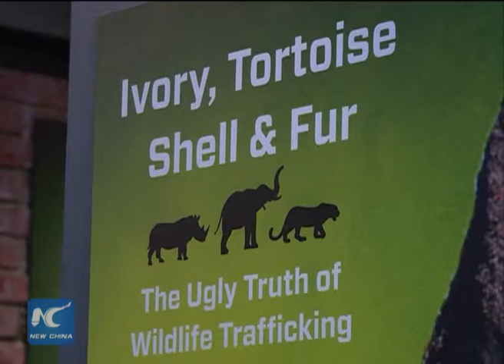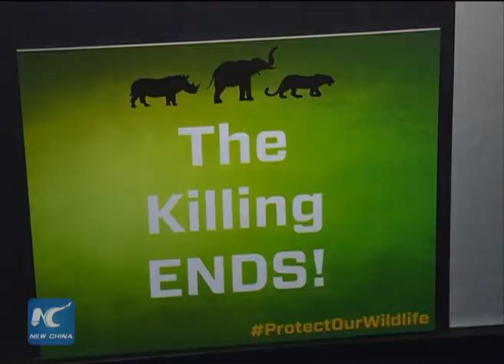U.S. hails China's efforts to combat wildlife trafficking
A wildlife trafficking exhibit is being held at the Crime Museum in Washington D.C..
William R. Brownfield, Assistant Secretary of State for International Narcotics and Law Enforcement Affairs, said on Friday that the United States is impressed with China's commitment to fighting the trade of ivory, and that the two countries are moving towards the right direction to combat wildlife trafficking.
He said the issue will be further discussed at the upcoming annual U.S.-China Strategic and Economic Dialogue later this month in Washington.